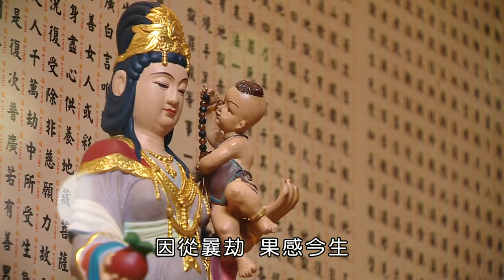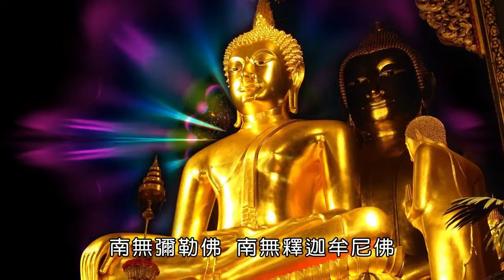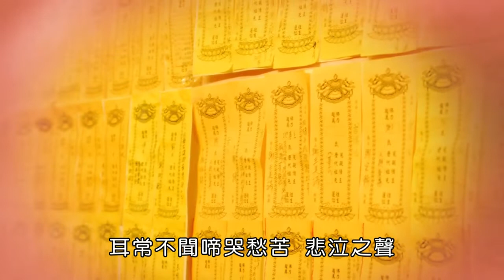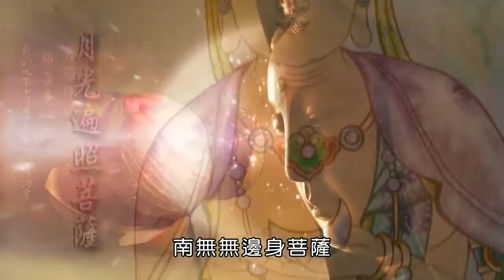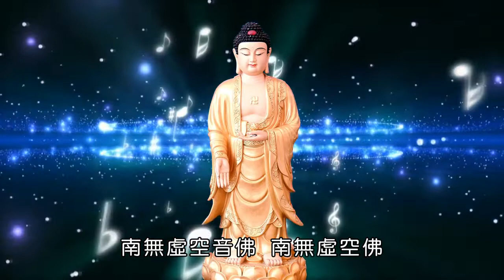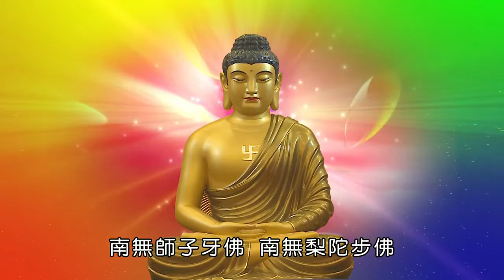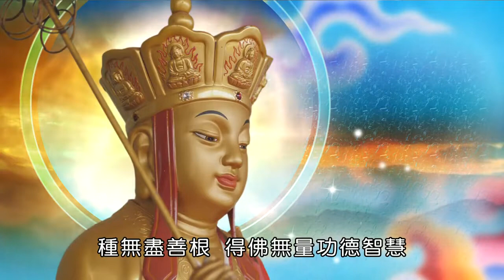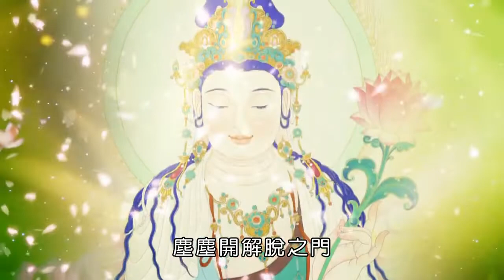金山御製梁皇寶懺【卷10：為四生六道拜懺】